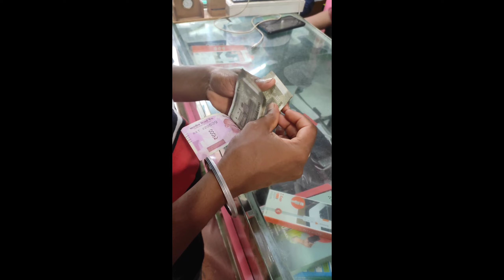মামার নতুন মোবাইল🧐🧐||মোবাইল কিনতে গিয়ে অনেক মজা🥳🥳||মামা কী বলছেন সুনুন🧐🧐